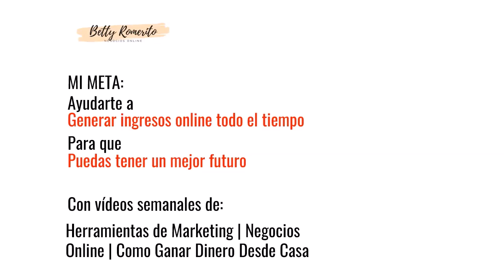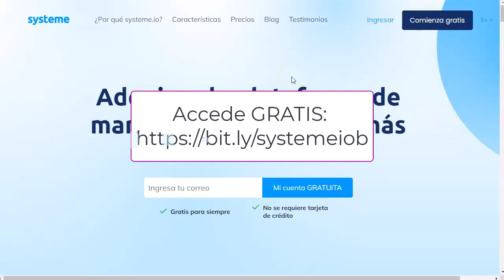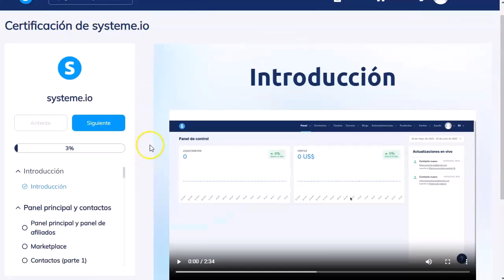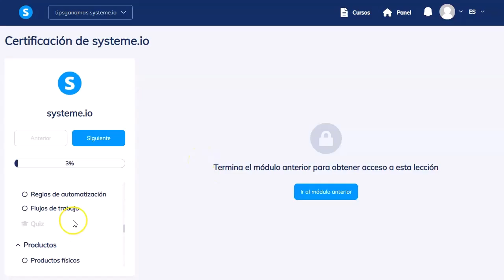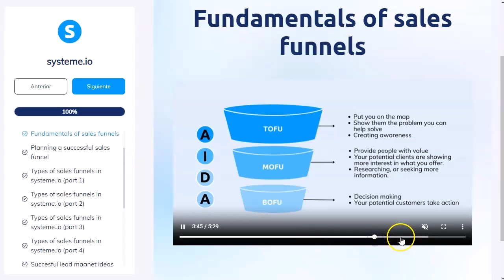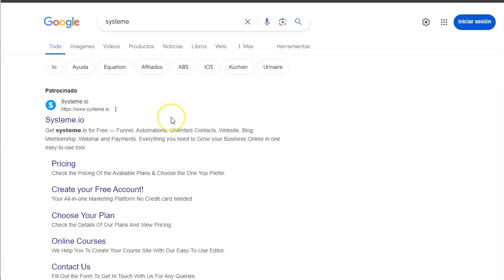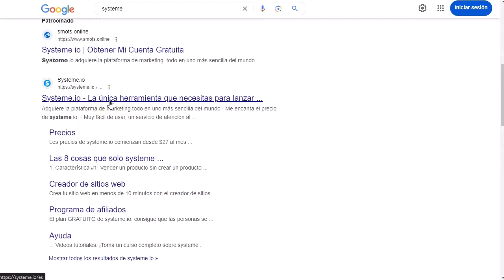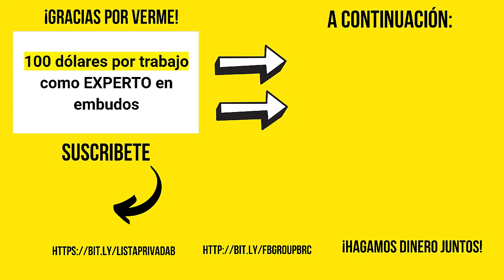100 dólares por embudo. Conviértete en Experto Gratis 🤑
Potente y rápido video para hoy emprendedores!
Vamos a ver como podeis convertiros en expertos en funnels y ganar buen dinero promoviendo vuestra especialidad.
Todos los negocios requieren de un buen embudo, de una landing, de una página biolink…
Y tu puedes hacerlo rápido y fácil con systeme.io.
Además, ellos mismos te dan las herramientas y la capacitación completamente gratis.
¡Que esperas!
Es el momento de mejorar tu nivel de vida, sin pagar un dolar por ello.
Te lo cuento todo al detalle en el video.

¡VAMO$!

Saludos
Betty Romerito